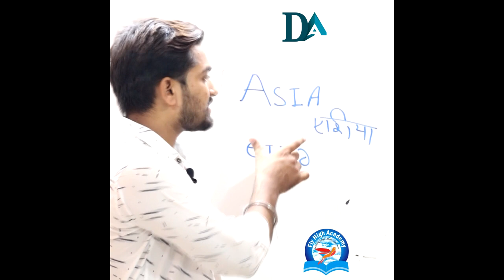ASIA PRONUNCIATION || ENGLISH PRONUNCIATION || SHORT VIDEO || DHAKAD ACADEMY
Spoken English

FLY HIGH ACADEMY BHOPAL